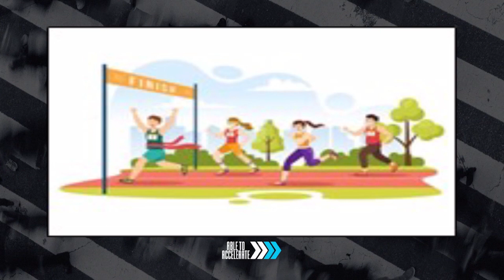Spiritual Acceleration | Coach Kianca Kibanoff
“We need to accelerate to know and encounter God.” - Coach Kianca Kibanoff

Sa journey natin with the Lord, there has to be movement. 'Di pwedeng stay put ka lang, hindi pwedeng walang nagbabago. There always has to be change in things that we do. We need to follow His righteousness and be in His favor, for us to encounter and know Him more. Let us all grow and flourish, 'wag nating hayaan na walang nangyayari sa bawat isa sa atin. Let us keep our spiritual lives moving and growing.

You can watch the whole preaching on our Facebook Page and Youtube Channel,